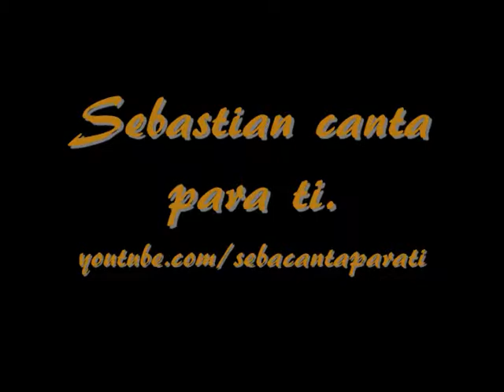Flower Shadows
Sebastian noticed a display from across the street. Flower shadows in the distance; graphic art. Trying to tune with a key gone, the song goes with the scene... like a dream. or reality check. The beautiful graphic starkness of the display seen across the street up close turns out to be fresh "Bird-of-Paradise" flowers, put  in daily.  Gotten from local farms near by Old San Juan, these are extreme blossoms, always in place and fresh in the store.  The management of the jewelry shop inside "The Haitian Galleries" which was once an early 20th century pharmacy, has a poignant sense of decorum and conviviality of significance, I'm sure, not to the average tourist, oblivious on the street, but to the discerning connoisseur, such as Sebastien.  Just goes to show you, it's as they say, "how u gonna keepem down on the pharm after they've seen Pas Riche..."

Video by paulhallart. (article, photography and presentation by Paul) (idea mostly by Sebastian)